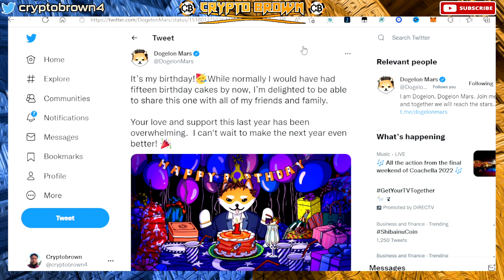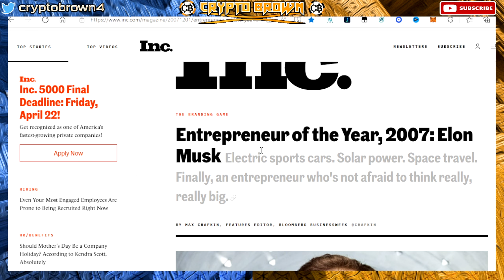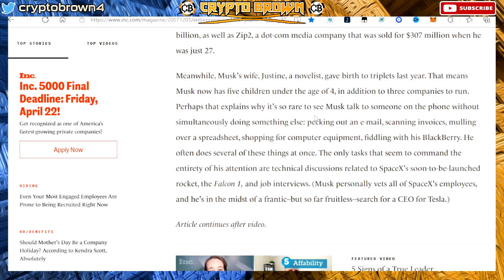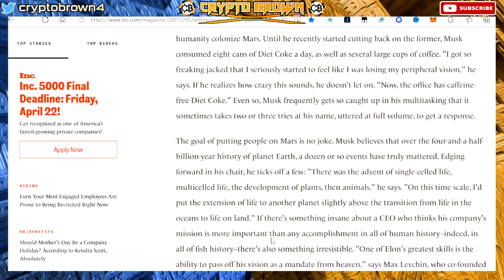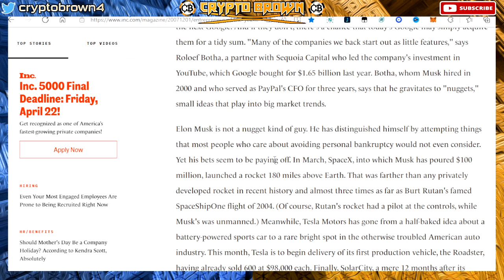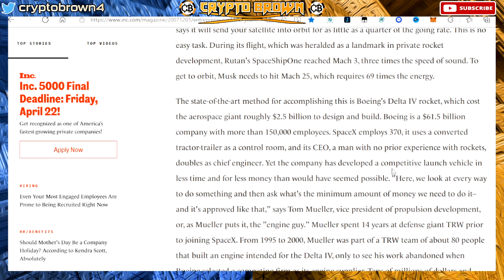ELON MUSK IS PLANNING TO COME OUT - DOGELON MARS